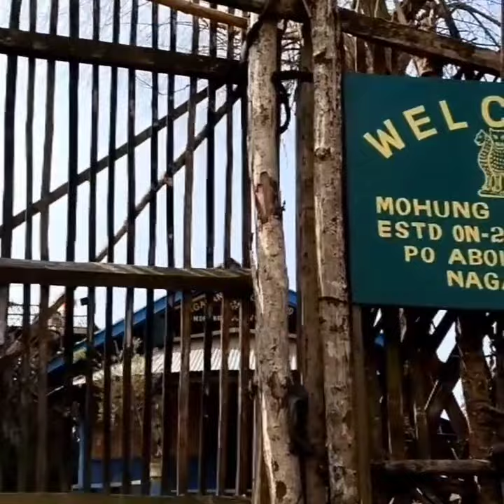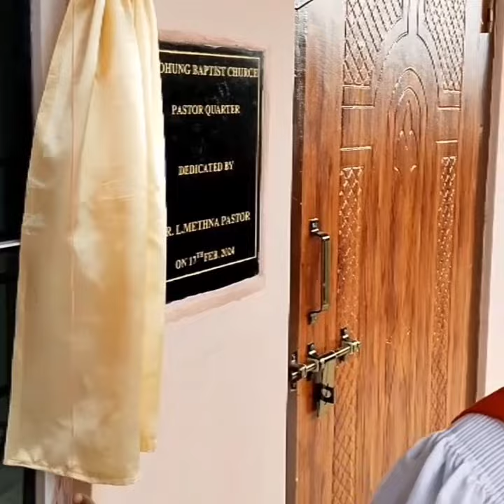Pastor Residential Dedication Program|| Village Pastor Quarter||henry vlog.